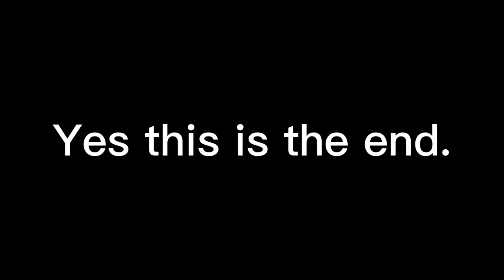Color Bar 3 YTP Collab!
I totally forgot about this collab lol